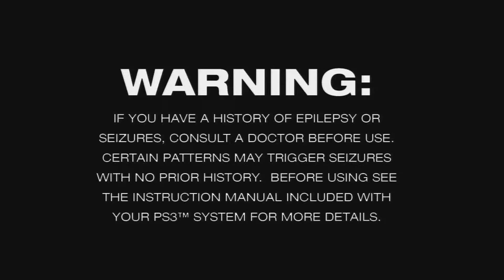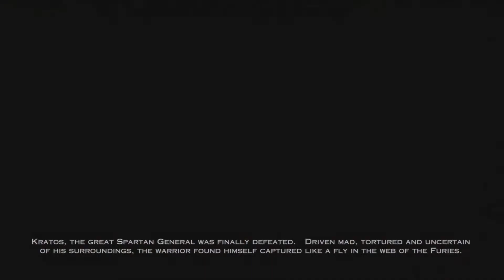God of War: Ascension Playthrough pt.1